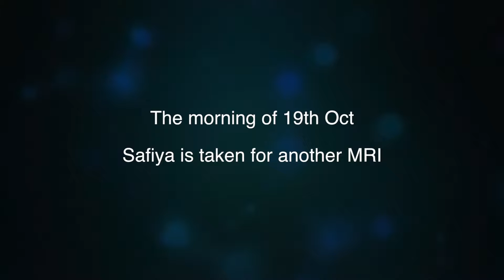Safiya - Update from the Rainbow Hospital - 19th Oct 11 30AM